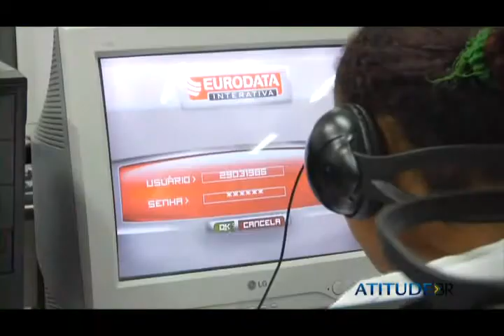16- Minha empresa é financeiramente viável? 3/4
A viabilidade financeira como um importante fator de sucesso para uma empresa.
Cases: Eurodata e Pink Elephant